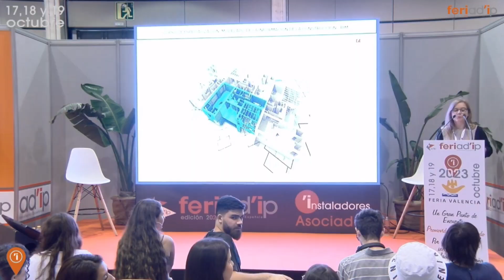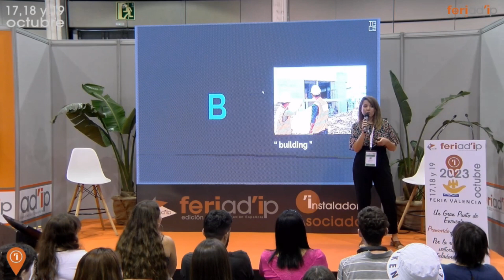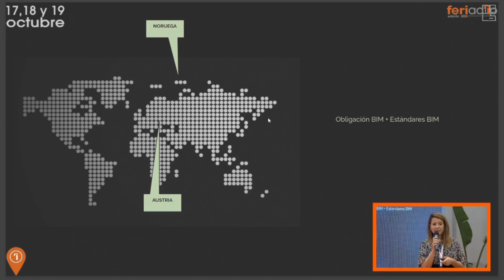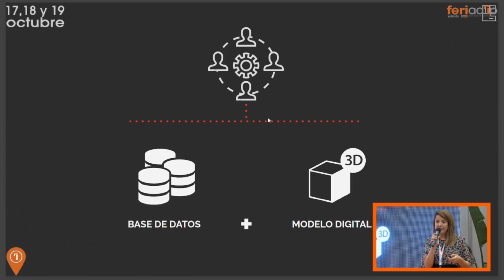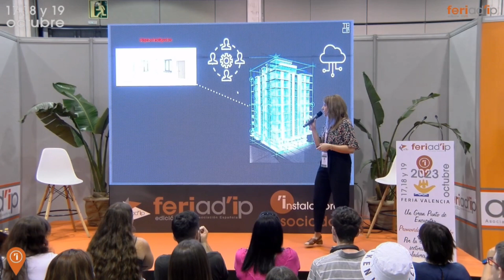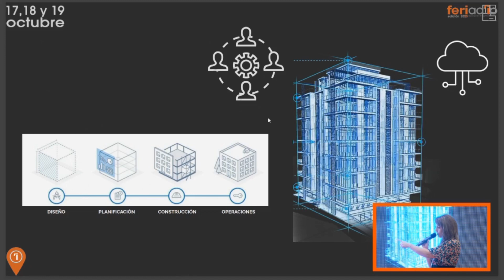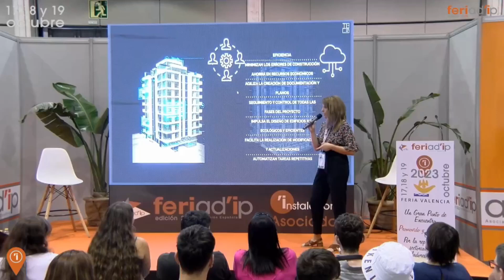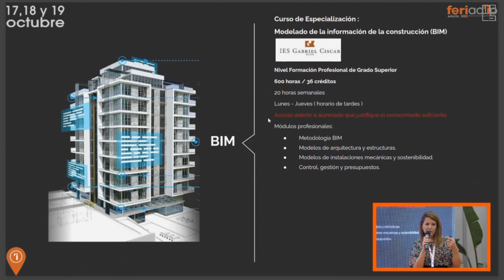𝟮𝟬𝟮𝟯 - 𝗙𝗘𝗥𝗜𝗔𝗗'𝗜𝗣 - "𝗖.𝗘. 𝗠𝗼𝗱𝗲𝗹𝗮𝗱𝗼 𝗱𝗲 𝗹𝗮 𝗜𝗻𝗳𝗼𝗿𝗺𝗮𝗰𝗶ó𝗻 𝗲𝗻 𝗹𝗮 𝗖𝗼𝗻𝘀𝘁𝗿𝘂𝗰𝗰𝗶ó𝗻 - 𝗕𝗜𝗠"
Con esta interesante Ponencia del Centro  IES Gabriel Ciscar darán a conocer el Curso de Especialización de Modelado de la Información en la Construcción (BIM) que ellos imparten en su Centro Educativo.
Es una Ponencia que ha creado mucha expectativa y que, junto al resto de interesantes e importantes Ponencias y Presentaciones estará en este Gran Punto de Encuentro que es FERIAD’IP Edición 2023. En el siguiente enlace se podrá ir adquiriendo información sobre el Curso de Especialización visitando la web de la Conselleria d’Educació de la Generalitat Valenciana: ceice.gva.es/va/web/formacion-profesional/publicador-de-dossier-de-cursos/-/asset_publisher/R4uiU2vzyVnY/content/modelado

Como representante del Expositor de la Consellería d’Educació  de la Generalitat Valenciana – Formación Profesional del instituto IES Gabriel Ciscar expuso esta interesante Ponencia Támara Calatayud Pérez, arquitecta y profesora especialista del curso de especialización en BIM del IES Gabriel Císcar.